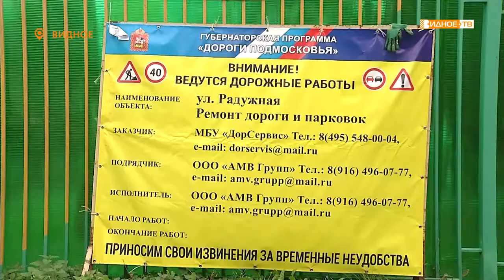«На финишной прямой» - завершение сезона ремонта дорог в Видном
В Ленинском городском округе наступила завершающая стадия комплексного благоустройства придомовых территорий и сезонного ремонта дорог. Масштабные работы сейчас ведутся на улице Радужной. Здесь расширяют проезжую часть и делают новый тротуар.